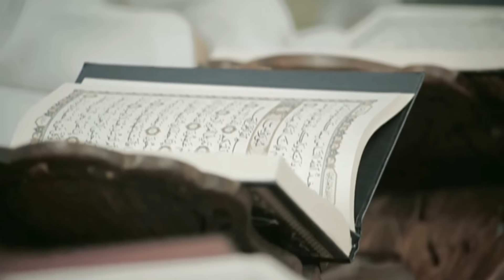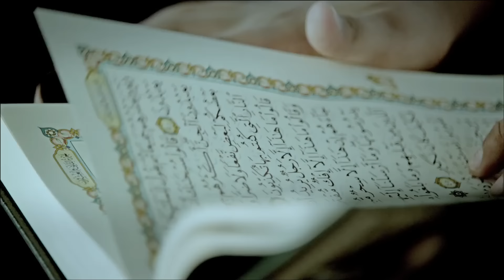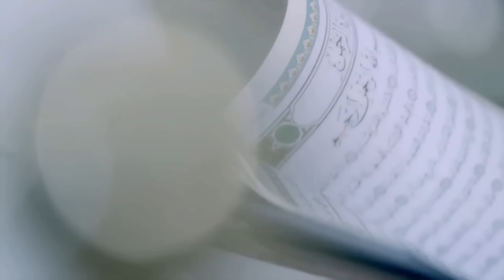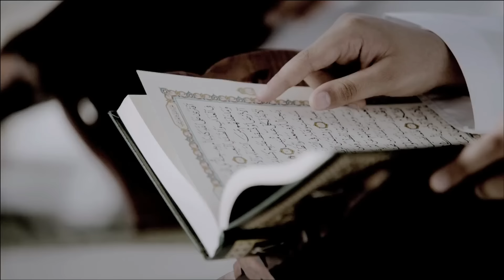رتل معي 1 مشاري راشد العفاسي Rattil Nashid Mishary Alafasy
رتل معي
كلمات : عجلان ثابت
ألحان وأداء :
مشاري راشد العفاسي
توزيع : د. حمد المانع

الكلمات :
رتل معى آياته واظمأ الى صفحاته وتعال نرتشف الضياء ونعيش فى نفحاته
خذه مشافهة كما نطق النبى وأحكم. جود يقينك كلما جودته بصفاته
الله جل جلاله قد أفرد العليا له. رتل معى ماقاله قدس معى كلماته
عظم بذكرك أجرنا يارب واغفر وزرنا واجعل كتابك ذخرنا وضياءنا هالاته
رتل معى ..رتل معى آياته